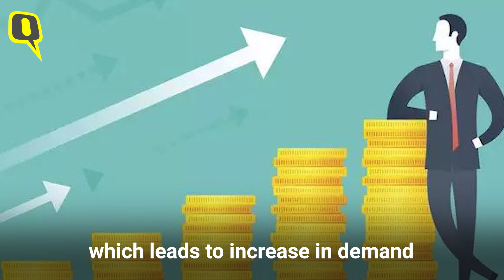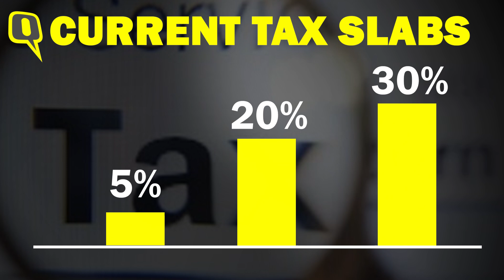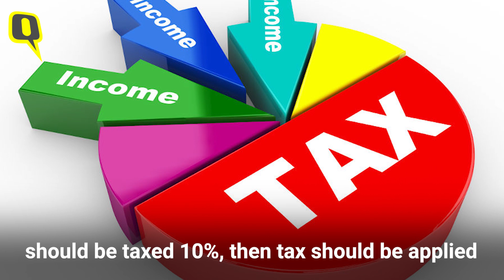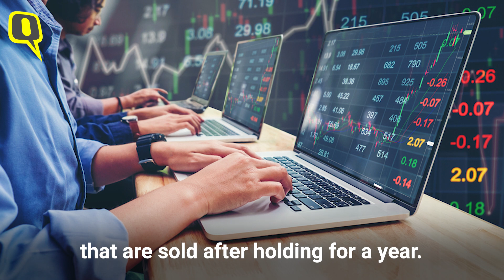Expert Tells You What to Expect From Budget 2020 | The Quint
Consumer expert Priyanka Sambhav explains why tax exemptions top the list of expectations ahead of Budget 2020.